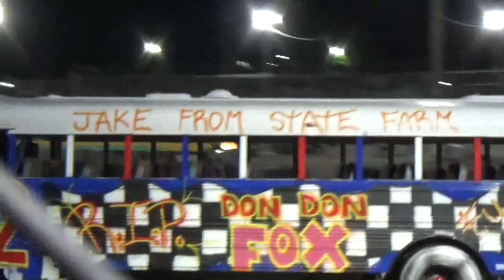BusFig8 06 08 2019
School Bus Figure 8, June 8th 2019